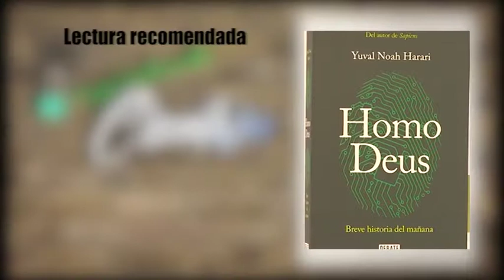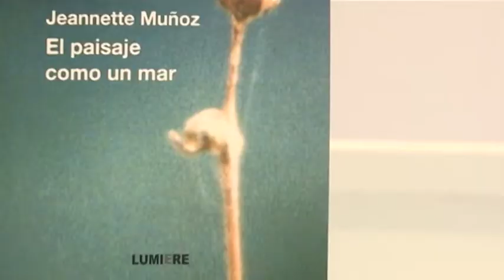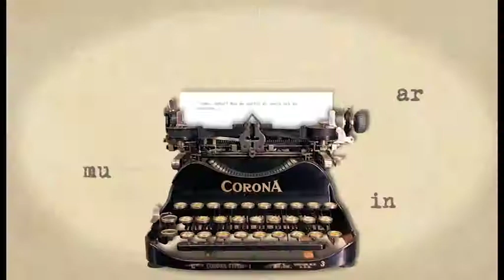PROPIEDAD CREATIVA 21 06 18